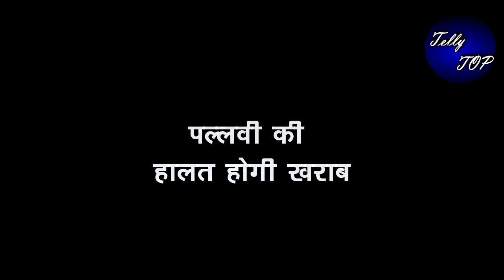KUMKUM BHAGYA || सुषमा लगाएगी पल्लवी को फटकार होगी आग बबूला